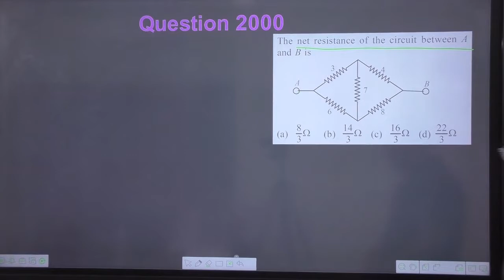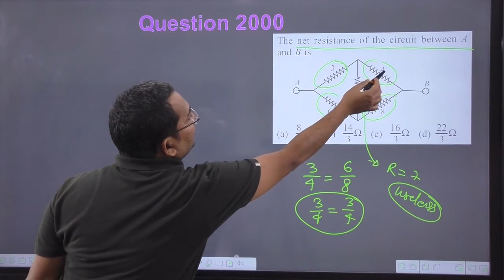The net resistance of the circuit between A and B is || navneet sir || jps classes